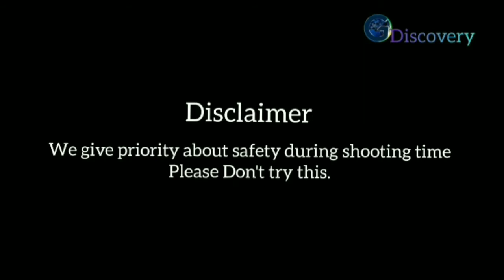BAS KI MASRUM HI MASRUM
New video masrum bala video